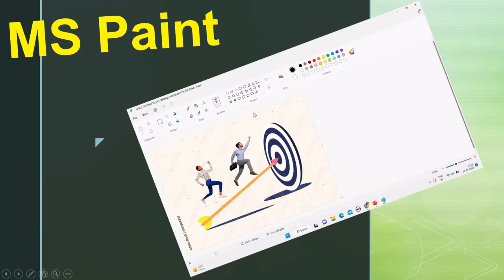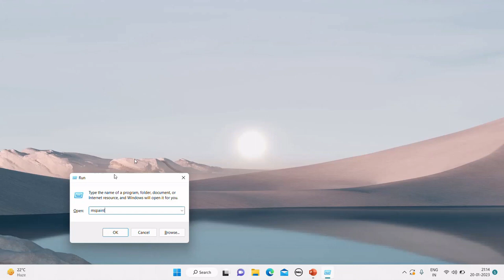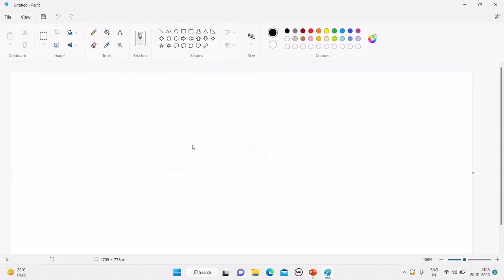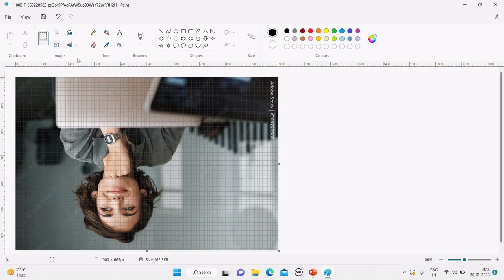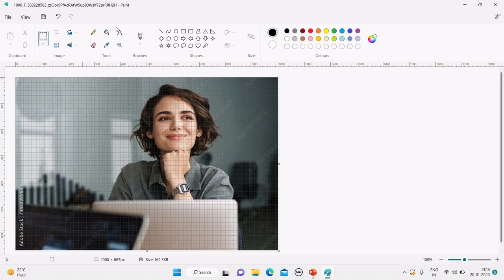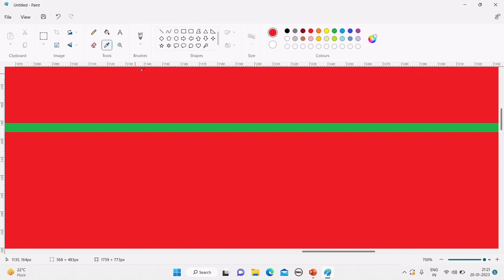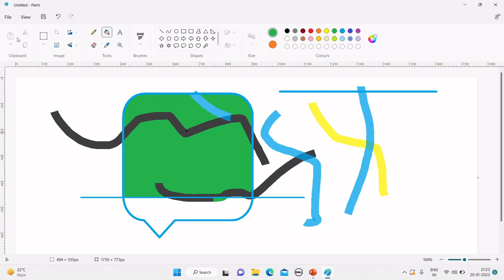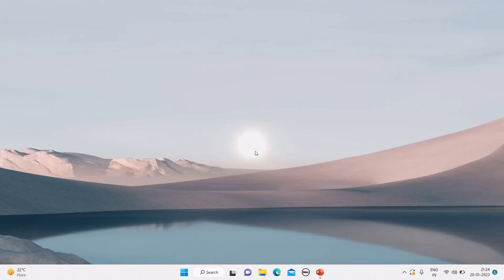MS Paint Complete Tutorials | All Option of MS Paint | Computer Logy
MS Paint Complete Tutorials - Is video m hum ne bataya h MS Paint k baare m, ms paint m kya kya useful concept hotee h aur kaise use karte h. ye  video aapke bahut kaam m aane vaala h.